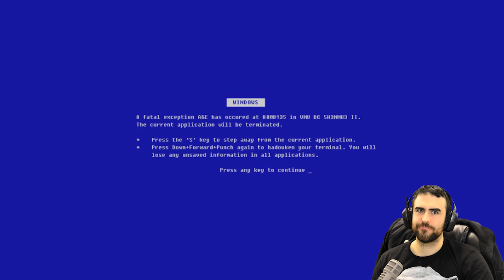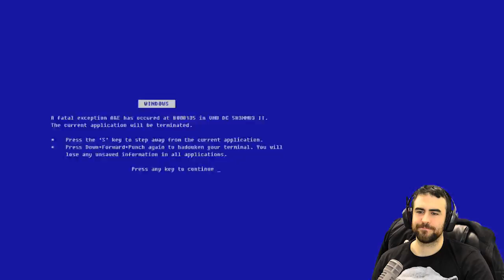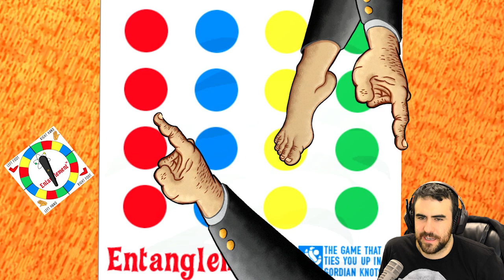THE GAME IS AFOOT!! - JAZZPUNK - part 5